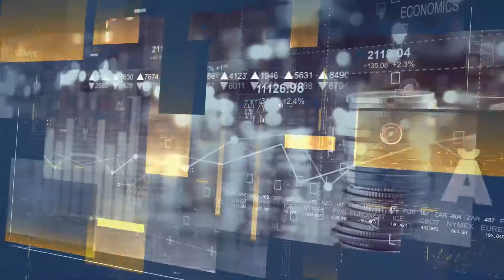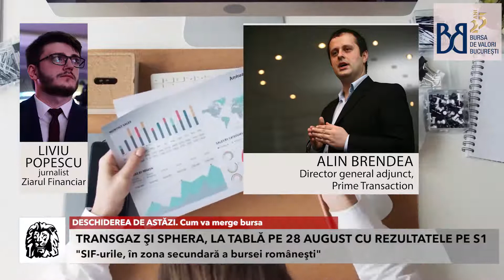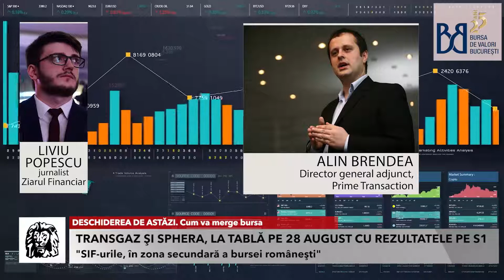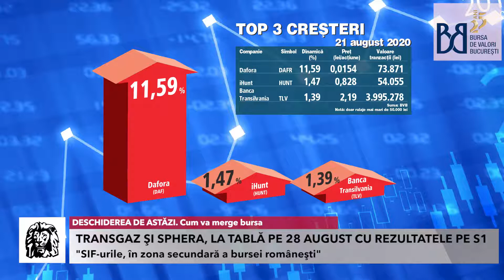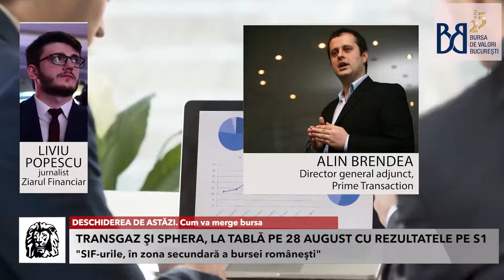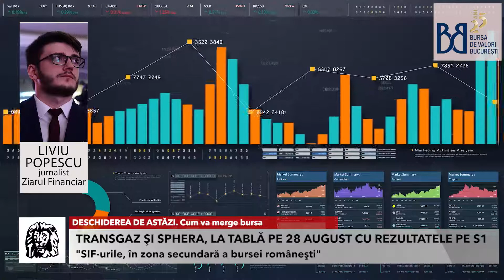Cum va merge bursa. O discuţie cu Alin Brendea, director general adjunct al Prime Transaction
DESCHIDEREA DE ASTĂZI. Cum va merge bursa. O discuţie cu Alin Brendea, director general adjunct al Prime Transaction

@Bursa de Valori București / Bucharest Stock Exchange